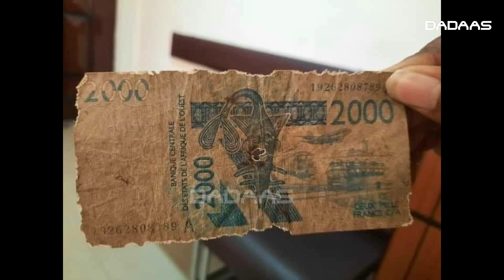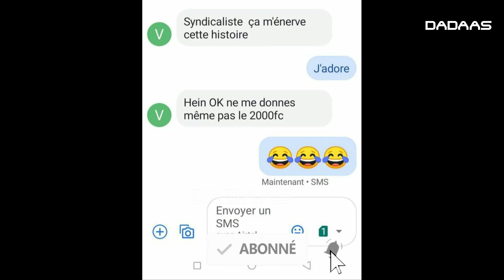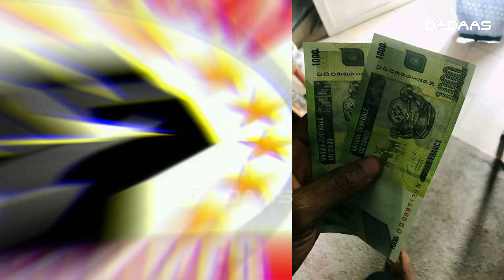🛑 RFI parle du "SYNDICAT 2000" DE SUSPECT 95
L’histoire du Syndicat a dépassé les frontières ivoiriennes et s’est internationalisée. Le phénomène a pris tellement de l’ampleur sur le continent africain que Radio France internationale (RFI) en a fait échos ce mercredi 23 décembre 2020 dans son édition d’Afrique matin.